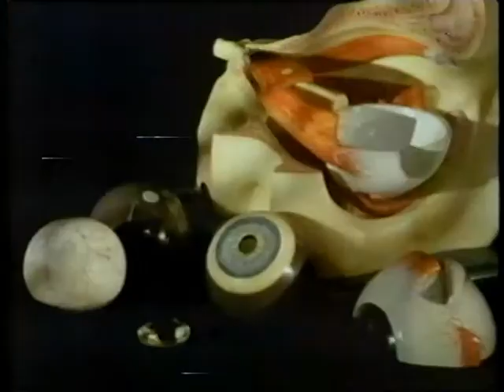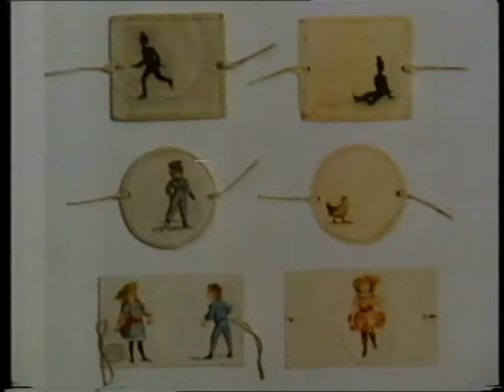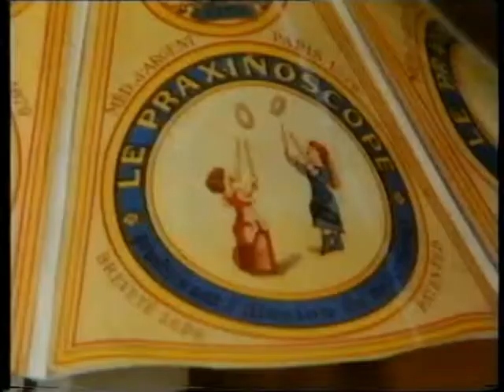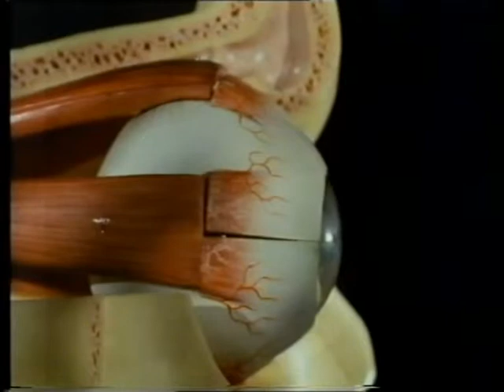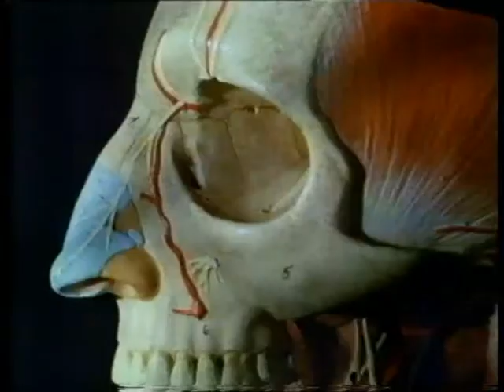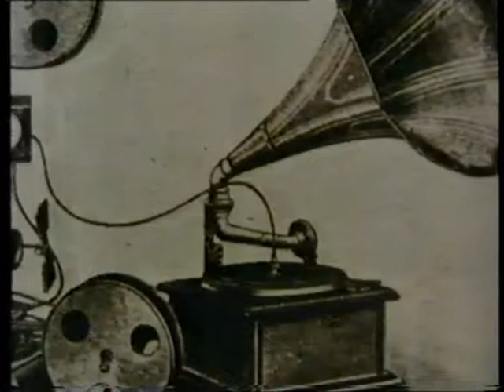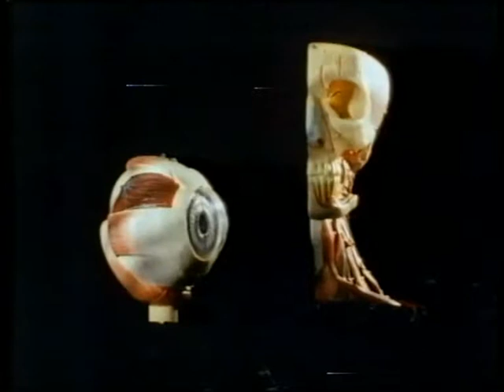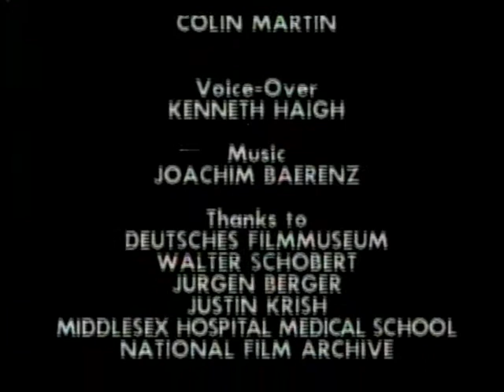Ghosts in the Machine, Frankfurt Film Museum 16 Jan 1985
The Deutsches Filmmuseum opened late in 1984. On 16 January 1985, UK Channel 4's 'Visions' monthly magazine programme about cinema celebrated in distinctive style.  Keith Griffiths' entertaining item, modelled on a magic lantern lecture about the eye, outlines the history of pre-cinematic devices with many hands-on demonstrations and present-day bricolage reconstructions of devices. Includes examples of Reynaud's Theatre Optique, Kinetoscope, Thaumatrope, Zoetrope and a Lumiere Cinematographe used as a projector  An imaginative 10 minute tour of the newly opened hands-on Frankfurt Filmmuseum. The narrator is a bored doctor outlining the nineteenth century theories of sight which underlie many of these experimental means of animating images.